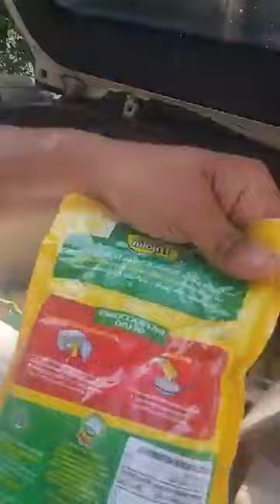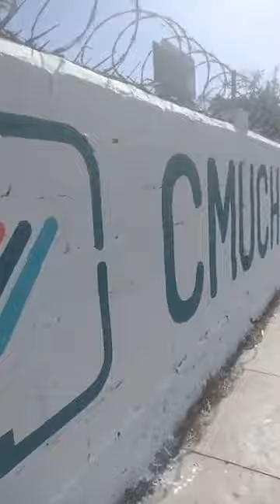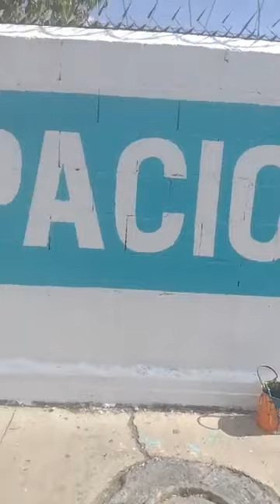Se recibe donativo de empresa frijolin